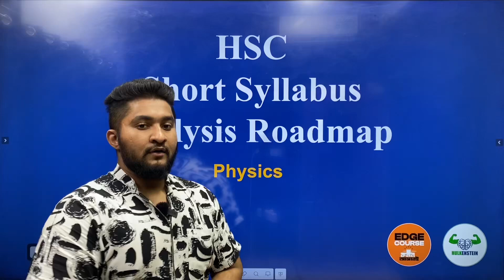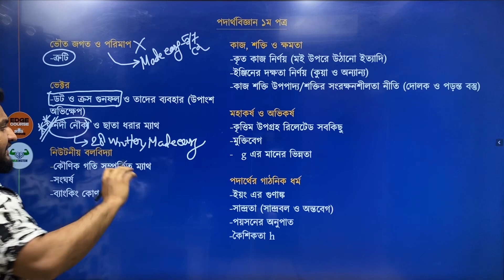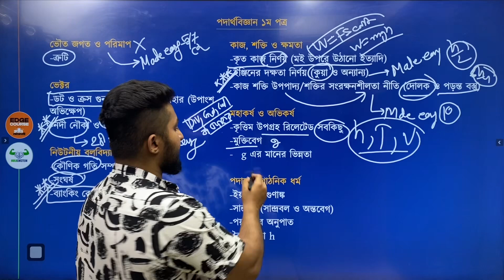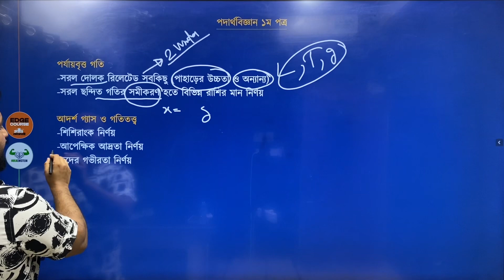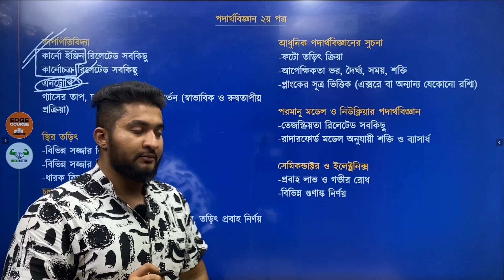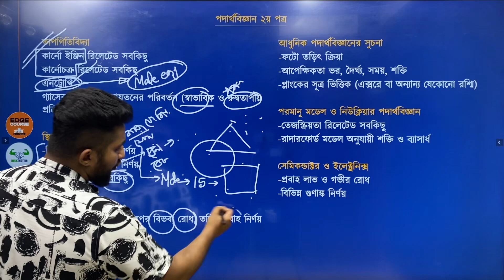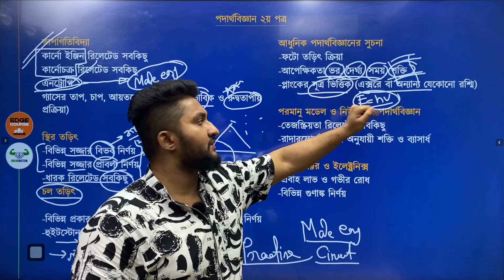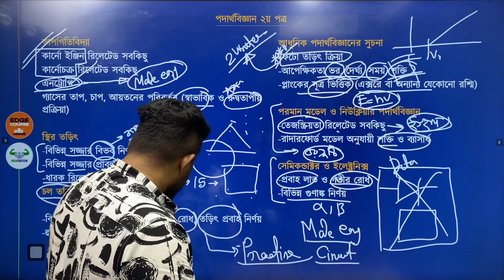HSC Revision Course | Physics | HSC Short Syllabus Analysis Roadmap